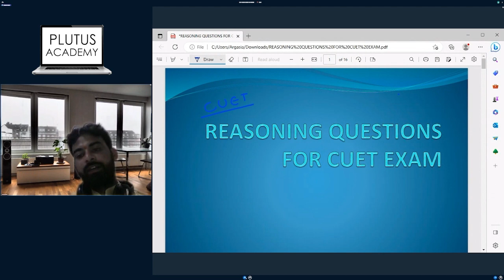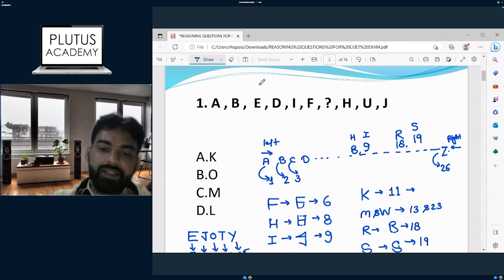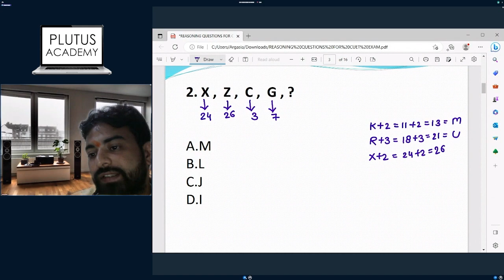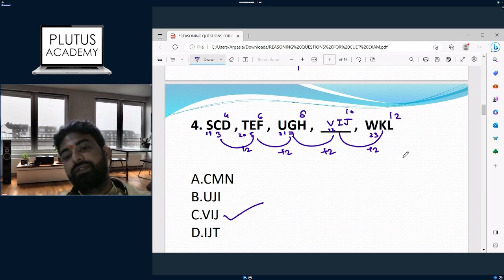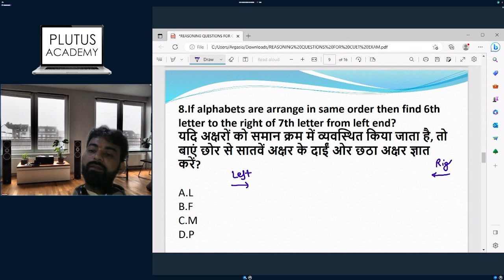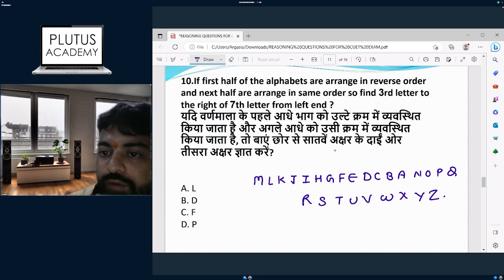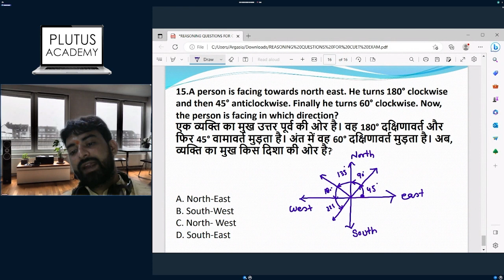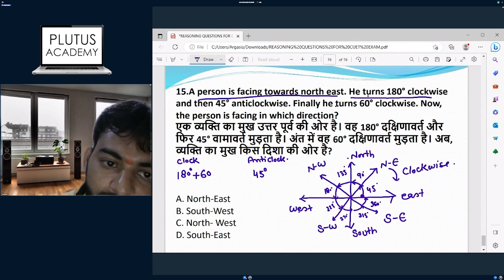CUET 2023 | Reasoning Introduction | Exam Strategy CUET Reasoning | Plutus Academy | By Ashish Sir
This video provides an introduction to the reasoning for the upcoming CUET 2023 exam. The video covers the basics of reasoning, including the different types of reasoning, logical thinking, and problem-solving techniques. It also includes tips and strategies for approaching different types of reasoning questions and improving your score. This video is ideal for anyone preparing for the CUET 2023 exam.

1. CUET
2. 2023
3. Reasoning
4. Introduction
5. Types of Reasoning
6. Logical Thinking
7. Problem-solving
8. Tips
9. Strategies
10. Exam Preparation
11. Score Improvement
12. Verbal Reasoning
13. Non-Verbal Reasoning
14. Deductive Reasoning
15. Inductive Reasoning
16. Critical Thinking
17. Analytical Reasoning
18. Data Sufficiency
19. Syllogisms
20. Coding-Decoding